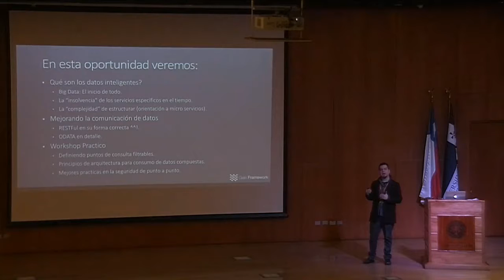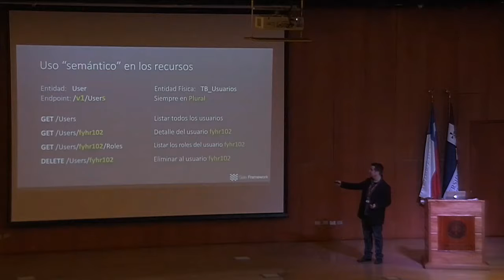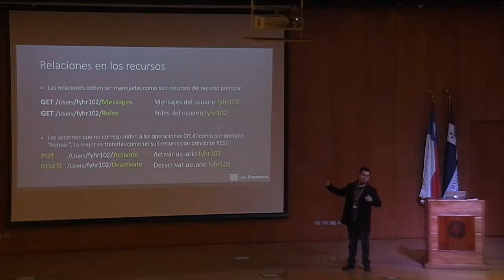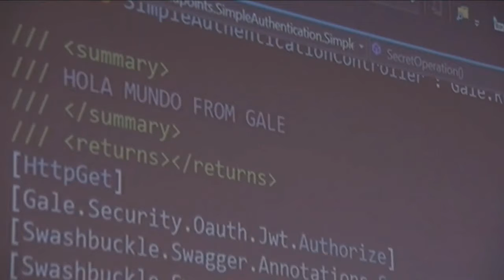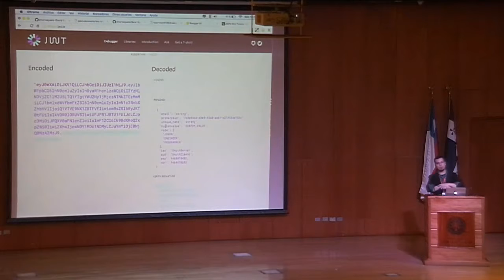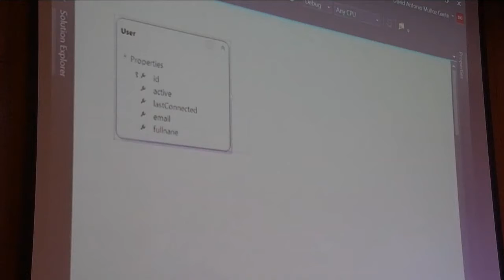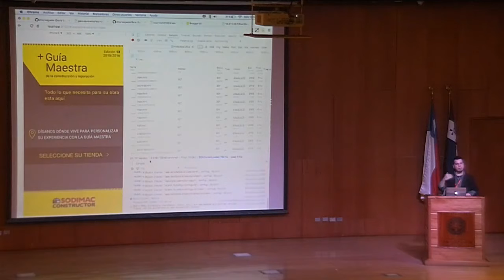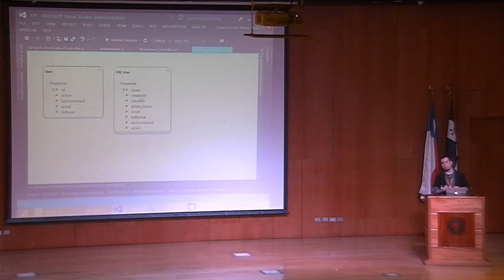[ProinDay] David Muñoz - Smart Data: Mejorando la comunicación de datos con protocolos de consulta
Arquitecto de soluciones y emprendedor

Seguridad de punto a punto (JWT)
Dinamismo en los datos (ODATA)